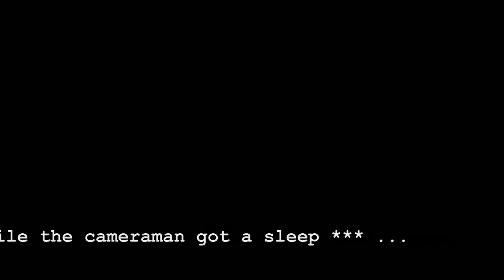SVR : SC Idar III am 05.05.2013 (in HD)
Malick Sakande sichert Punktgewinn gegen Idar.
Mit einigen "spielerischen Kabinettstückchen" begeisterte er zudem das staunende Reichenbacher Publikum. Dabei stand er immer noch mit seiner Oberschenkelverletzung und ca. 70% seiner Leistungsfähigkeit auf dem Platz! Immer wieder forderte Malick energisch das Zuspiel von seinen Mitspielern. Ein Sakande mit 100% ... Leute ich sags Euch - *einfach TOP*